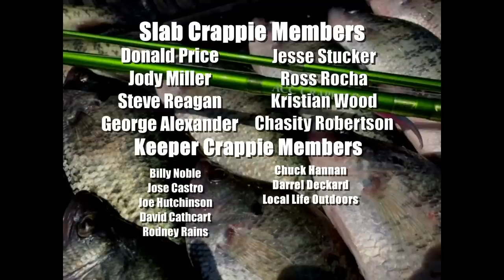HOW TO Catch A LIMIT Of WHITE BASS In 45 Minutes‼️ White Bass Run 2023!!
In this video, I am white bass fishing in a Texas creek. I show you how to catch a limit of white bass in UNDER 45 Minutes. You must find those bends in the river and creeks, these are place white bass are known to stack up in. The White Bass Run of 2023 is on fire right now in Texas, and just about any creek or river is going to be holding white bass right now! I also am using on of the best lures for white bass fishing, and that is the 3 inch grub curly tail made from YUM. This white bass lure absolutely puts white bass on the bank, in the kayak or in the boat. I hope you enjoyed this video. God bless!

Like On Facebook: 903 Fishing
Follow On TikTok: 903 Fishing